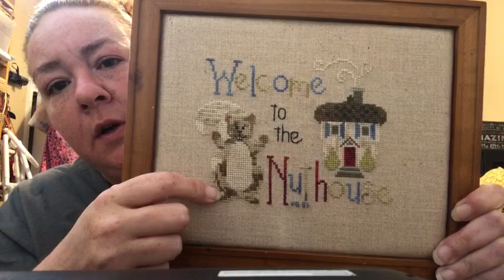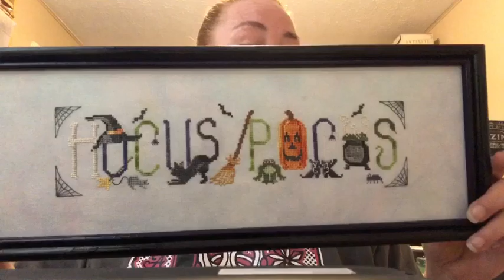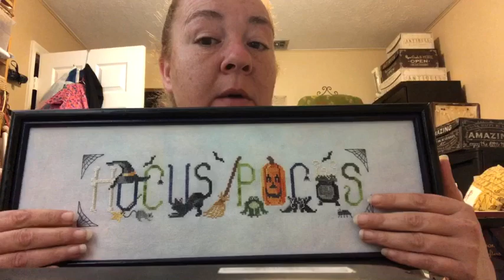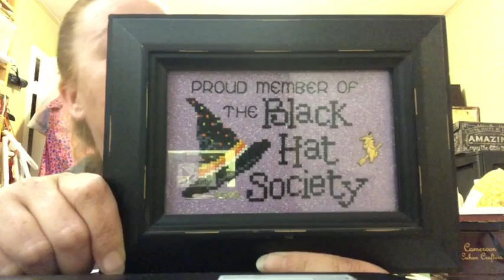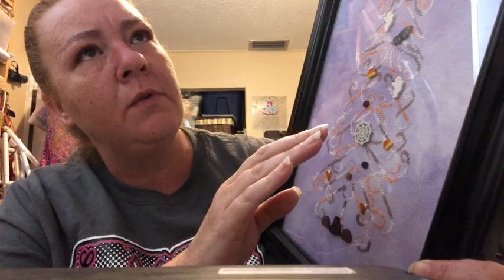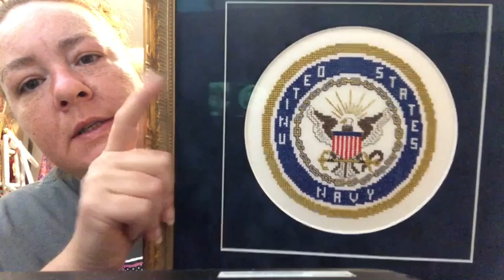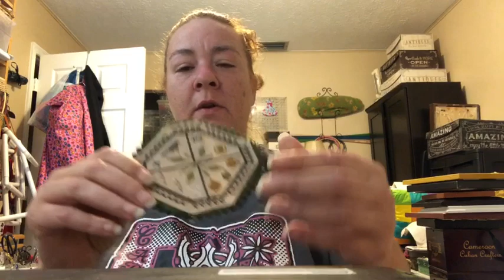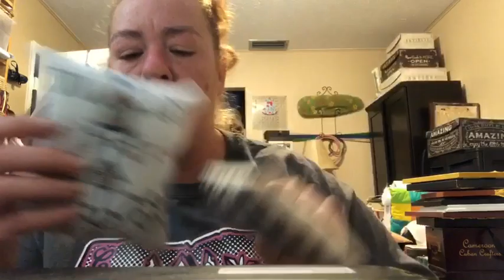Flosstube #3 FFOs and Know Your Stitcher Tag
My Etsy

Dames of the Needle - Fabrics, trims and more

Notforgotten Farm - Patterns, punch needle and more